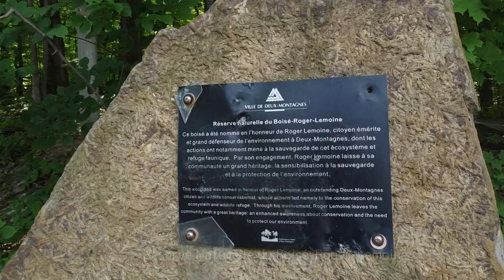Deux-Montagnes REM Station Construction - 2021-06-13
A flyover the construction progress of the Deux-Montagnes light rail REM station with a Google Earth view of what it looked like before. There is also bonus footage of Blvd. Deux-Montagnes and a little stroll in the woods where the 'log' was. Lots of mosquitoes so it was a quick visit.

Music: The Great Inspiration by matsteiner (License acquired thru Envato Elements.